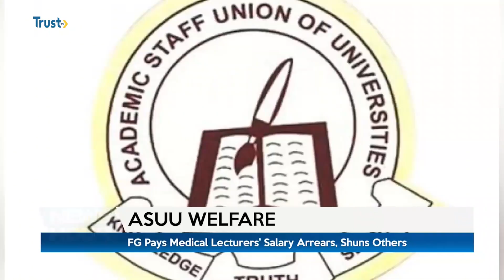ASUU WELFARE: FG Pays Medical Lecturers' Salary Arrears, Shuns Others | TRUST TV